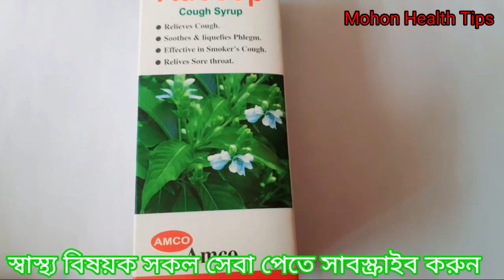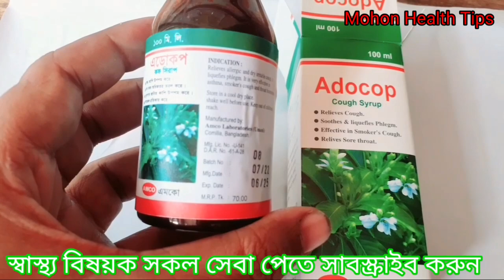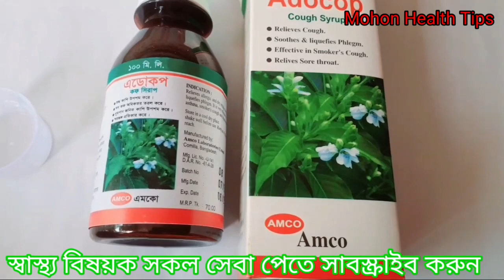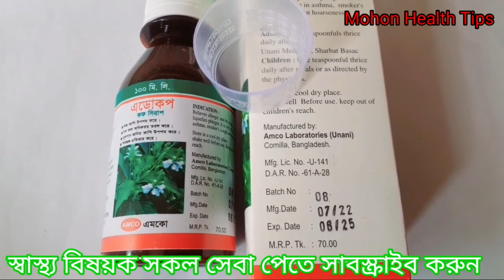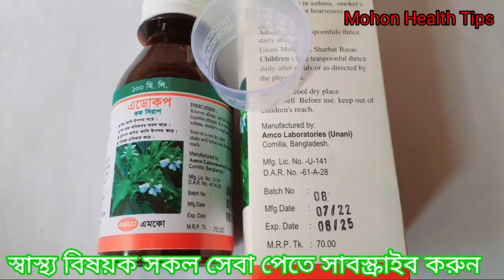এলার্জি জনিত কাশি ও শুল্ক কাশি উপশম করে | বুকের জমাট বাঁধা কফ তরল করে | শ্বাসকষ্ট রোধ করে